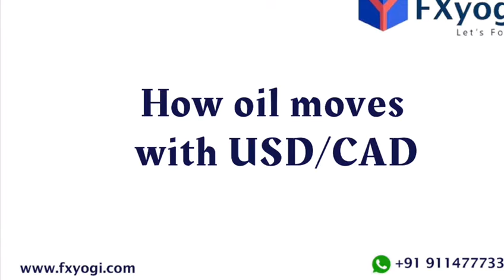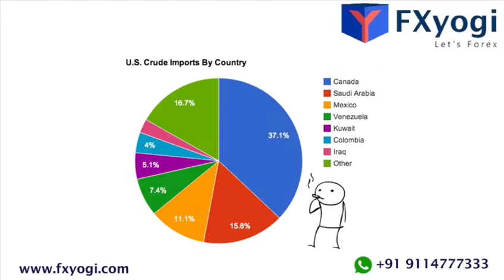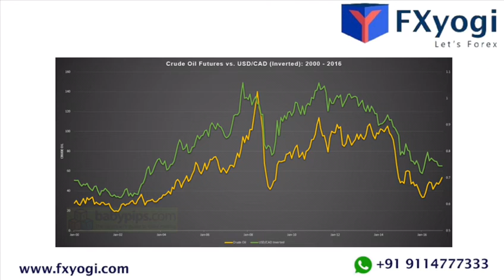How Oil Moves with USD/CAD?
Crude oil is often referred to as the “black gold” or “black crack.”
Canada, one of the top oil producers in the world, exports over 3 million barrels of oil and petroleum products per day to the United States.
Oil has a negative correlation with USD/CAD of about 93% between 2000 through 2016.

Why FxYogi?